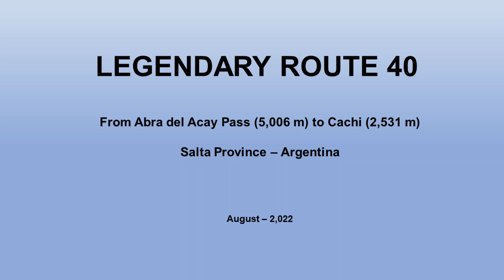Abra del Acay Pass (5,006 m) to Cachi (2,531 m). Salta Province. Argentina.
ABRA DEL ACAY PASS.
This is the HIGHEST NORMALLY DRIVABLE ROAD PASS IN THE WORLD (*).
The sign posted on the site reports an elevation of 4,895 m (10,060 ft), but measurements made with a state-of-the-art GPS receiver show an actual value of 5,006 m (16,424 ft) with an uncertainty of ±4 m.

At that elevation, the atmospheric pressure is only 537 mBar. At this pressure the boiling temperature of water is 83.4 C = 182 F.  (Sea Level Atmospheric Pressure = 1,013 mBar).

It is interesting to note that this road pass is about 197 m higher than Monte Bianco (Mont Blanc), the highest peak in Europe (border between Italy and France).

With "old technology cars" (those equipped with Carburetor) it was very difficult to drive at that height, but with a standard modern car with Direct Injection the control system is able to regulate accurately the air flow into the engine even at those extremely low pressures. We may call this a "Miracle of Automatic Control".

Important..: At that altitude it is not advisable to make sudden movements (not even walking fast) as the lack of Oxygen can be a problem even for healthy people. The trip to Abra del Acay is not recommended for people with any medical condition (respiratory or heart disease, etc).

(*) There are several road passes with elevation above 5,000 m (all of them in Asia and one in Bolivia), but the Abra del Acay is the only one that is open (almost) all year round, no permits or special vehicles are required, and the road has a decent state of maintenance.

CACHI.
Elévation.: 2,531 m.   Population.: 2,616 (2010 Census).
It is one of the most beautiful towns in Argentina, founded around 1673.

In Cachi it is possible to find garments made with some of the finest Alpaca Wool in the world.
It is also possible to taste what many say are the "Best Empanadas in the World", an excellent Asado de Cabrito (grilled young goat) all accompanied with Torrontés wine (an exclusive and exquisite white variety, typical of Argentina just as the much better known Malbec is among the red wines).

FOR THOSE WHO ENJOY DRIVING.:

City of Salta (1,187 m) to San Antonio de los Cobres (3,775 m). Distance: 170 km (2:45 Hr).

San Antonio de los Cobres (3.775 m) to Abra del Acay Pass (5.006 m). Distance: 45 km (1:00 hr)

Abra del Acay Pass (5.006 m) to Cachi (2.531 m). Distance: 102 km (2:30 hr).

Cachi (2.531 m) to Cuesta del Obispo (3.348 m). Distance: 64 km (1:05 h)

Cuesta del Obispo (3.348 m) to Salta City (1.187 m). Distance: 100 km (2:10 h)

Total..: 481 km (9:30 Hr)